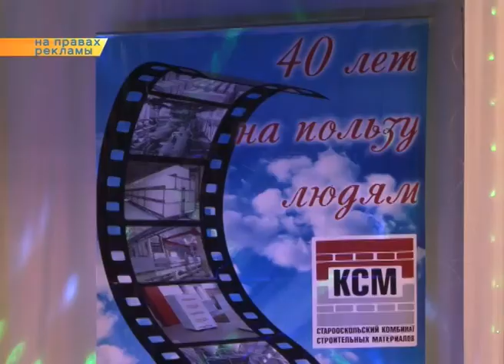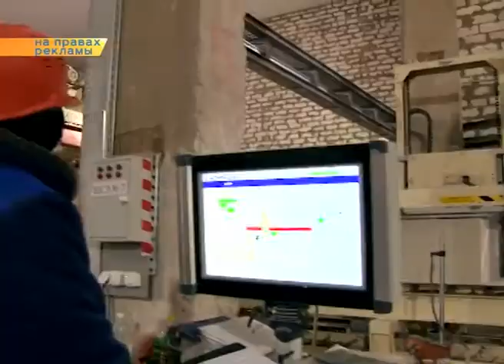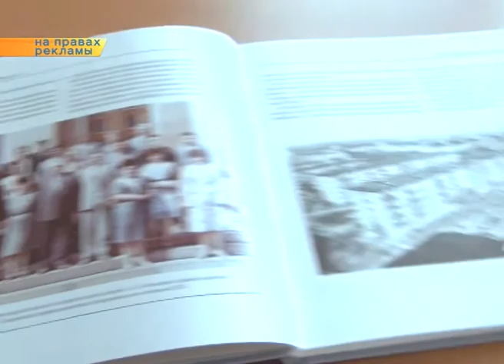40 лет на пользу людям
Старооскольский комбинат строительных материалов в этом году отмечает юбилей. Предприятие на рынке ячеистого бетона появилось в 1976-м году. За это время оно прошел большой путь от маленького завода до одного из крупнейших производителей в своем сегменте в России. На торжественном собрании по случаю дня строителя и юбилея комбината чествовали лучших работников, а также ветеранов и тех, кто внес свой вклад в развитие производства.